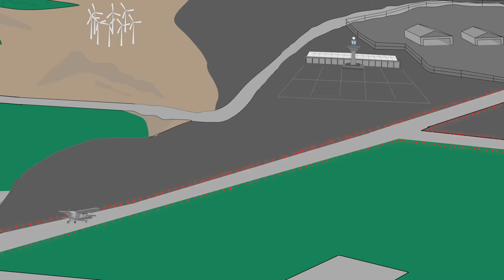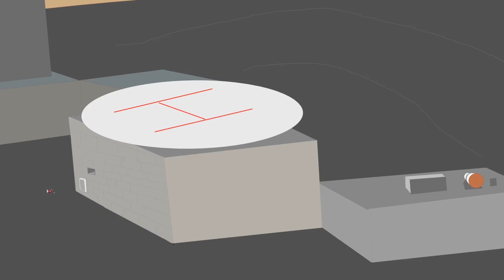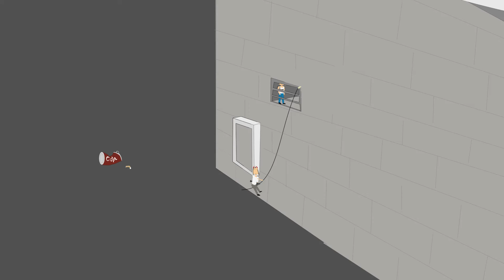Unfinished episode from 2029 - Preview #1 Toon Boom Harmony tutorial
Unfinished episode from 2029 - Preview

Episode 1 is coming January 2018